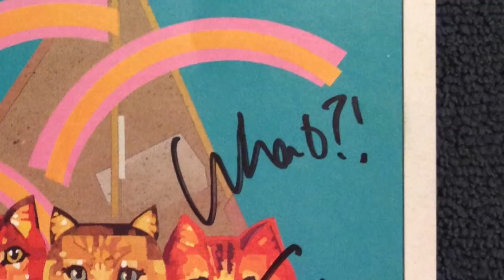I GOT A HUG FROM ANNA KENDRICK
Just a college kid living in New York City who vlogs and is obsessed with Pitch Perfect and Broadway.
I've also met many other cool people, like Anna Kendrick, Brittany Snow, Anna Camp, Natasha Negovanlis, Elise Bauman, Emma Stone, Mariska Hargitay, Judy and Benji from itsJudysLife, Keira Knightley, Hailee Steinfeld, James Franco, and more!